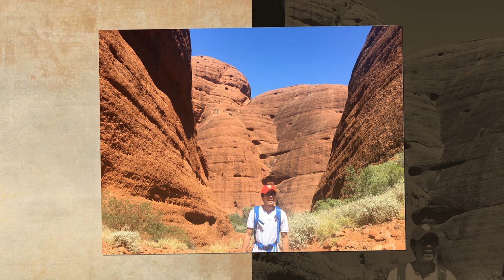Ann & Andy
Ann and Andy's travel around Central Australia, Kimberly and the Top End.